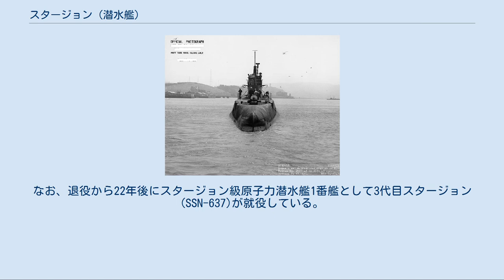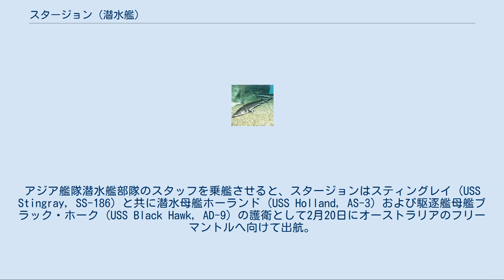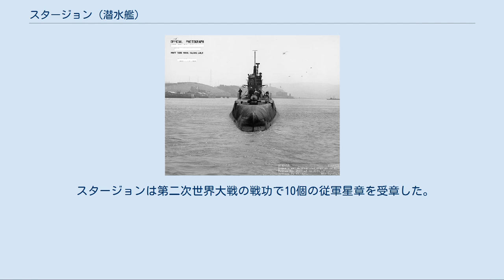スタージョン (潜水艦)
スタージョン (USS Sturgeon, SS-187) は、アメリカ海軍の潜水艦。
サーモン級潜水艦の一隻。
艦名はチョウザメに因んで命名された。
その名を持つ艦としてはE級潜水艦2番艦E-2 (SS-25)の予定艦名以来2隻目。
なお、退役から22年後にスタージョン級原子力潜水艦1番艦として3代目スタージョン (SSN-637)が就役している。
 シベリアチョウザメ（Siberian sturgeon） アムールチョウザメ（Japanese sturgeon） スタージョンは1936年10月27日にカリフォルニア州ヴァレーオのメア・アイランド海軍造船所で起工した。
1938年3月15日にチャールズ・S・フリーマン夫人によって命名、進水し、1938年6月25日に艦長A・D・バーンズ少佐の指揮下就役する。
 スタージョンはモンテレー湾で建造所公試を完了した。
10月15日に整調巡航を開始、メキシコ、ホンジュラス、パナマ、ペルー、エクアドルおよびコスタリカの港を訪問し、1938年12月12日にカリフォルニア州サンディエゴに帰還した。
スタージョンは第6潜水戦隊に配属され西海岸沿いに作戦活動に従事、その活動範囲は北はワシントン州まで及んだ。
スタージョンは太平洋艦隊の戦隊と共にハワイへの巡航を1939年7月1日から8月16日までと、1940年4月1日から7月12日までの2度行った。
1940年11月5日にサンディエゴを出航し、真珠湾で1941年11月まで作戦活動に従事した。
 11月10日に真珠湾を出航したスタージョンはフィリピンに向かい、11月22日にマニラ湾に到着した。
その後、スタージョンはアジア艦隊第2潜水戦隊第22分艦隊に配属された。
12月7日に日本軍が真珠湾攻撃を行ったとき、スタージョンはウィリアム・L・ライト少佐（アナポリス1925年組）の指揮下、マリベレス湾に係留中であった。
 12月8日、スタージョンは最初の哨戒で台湾および澎湖諸島方面に向かった。
12月9日の午後に小型タンカーを観測するが、射程外であった。
12月18日、スタージョンは5隻の商船および護衛の巡洋艦と数隻の駆逐艦からなる船団を発見する。
巡洋艦の射程内で潜望鏡深度に浮上したが、250ヤード遠方の護衛艦により発見される。
スタージョンは潜航したが65フィートまでしか深度を取れず、敵の爆雷攻撃で多数の電球が破裂したものの、深刻な損傷は負わなかった。
スタージョンは無音で潜航し、敵の攻撃を回避した。
12月21日の夜、スタージョンは大型貨物船と思われる船を観測する。
後部魚雷発射管から放射状に魚雷を発射したものの、貨物船の速度は予想よりも速かったため全弾が外れた。
12月25日、スタージョンは17日間の行動を終えてマリベレスに帰投した。
 12月28日、スタージョンは2回目の哨戒でボルネオ島方面に向かった。
タラカン島を経由し、マカッサル海峡方面で哨戒。
1942年1月17日、スタージョンはスブツ島南西でタンカーを観測。
これに攻撃を行うが3本の魚雷は全弾が外れ、タンカーは海域を脱出した。
1月22日の夜、スタージョンは僚艦ピカーレル (USS Pickerel, SS-177) から大型船団がマカッサル海峡を航行しているとの警告を受ける。
数分後にソナーが船の信号を観測した。
スタージョンは潜航し大型船に対して4本の魚雷を発射、2つの爆発音を観測した。
その後2隻の駆逐艦による2時間半の爆雷攻撃を受けたものの、損傷を負うことはなかった。
1月26日、スタージョンはバリクパパン沖で輸送船および4隻の駆逐艦を観測。
前部魚雷発射管から放射状に魚雷を発射し、輸送船が大爆発を起こしスクリューが停止した。
戦後の記録では沈没したという事実は発見できなかったが、輸送船は損傷したものと考えられた。
3日後、スタージョンはタンカーに対して2つの命中弾を与えた。
2月8日の朝、スタージョンはマカッサルに向かう日本艦隊の航路上にいたことを確認した。
潜航して数隻の駆逐艦および巡洋艦を回避、それらは頭上を通過したが、敵船団の動きをアジア艦隊潜水艦部隊司令に対して報告することは出来なかった。
スタージョンは2日後に哨戒海域を離れ、オランダ領東インドのジャワに向かうよう指令を受けた。
2月13日、スタージョンは46日間の行動を終えてスラバヤに帰投。
しかし、日本軍部隊の接近によりスタージョンはチラチャップへ移動した。
アジア艦隊潜水艦部隊のス...